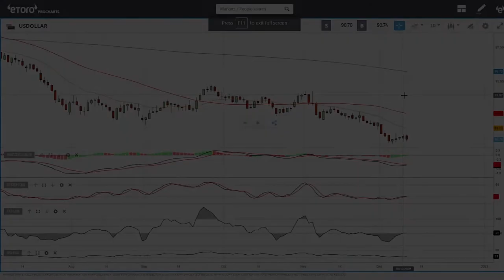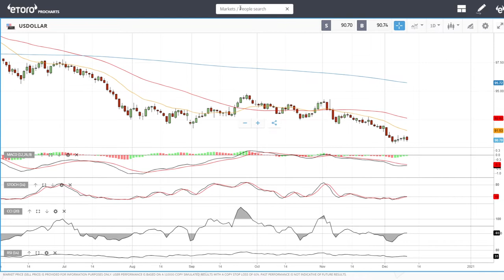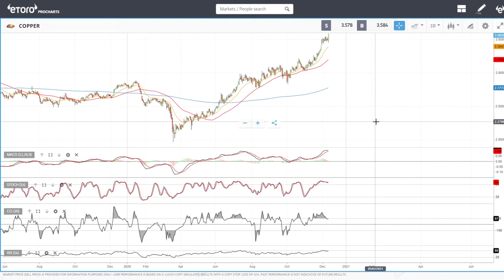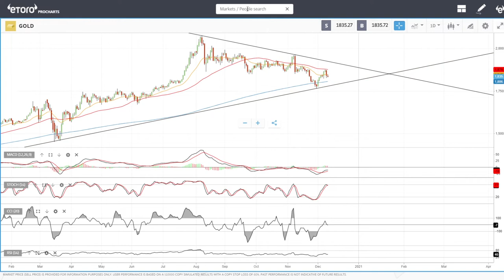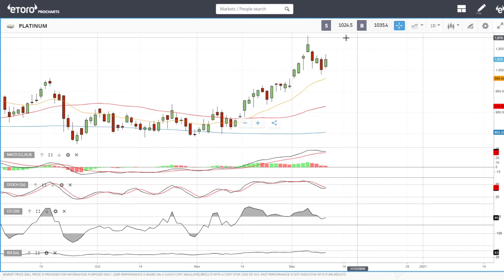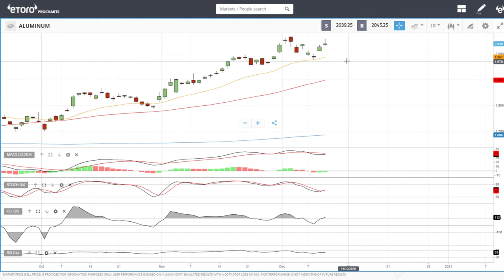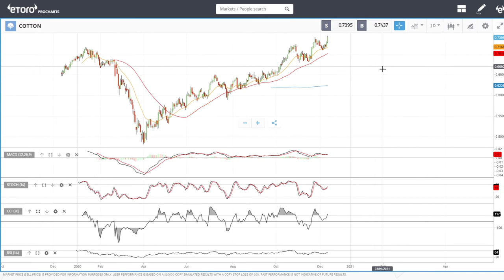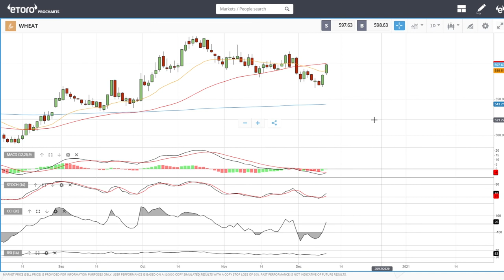Full technical analysis December 11, 2020